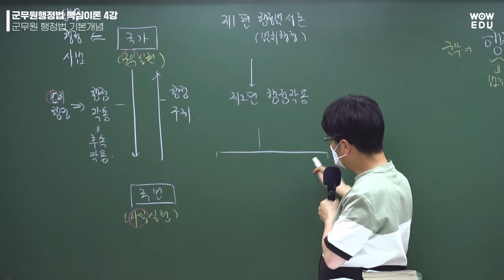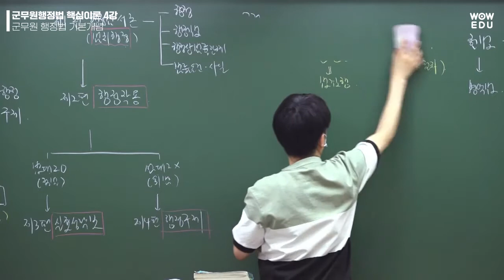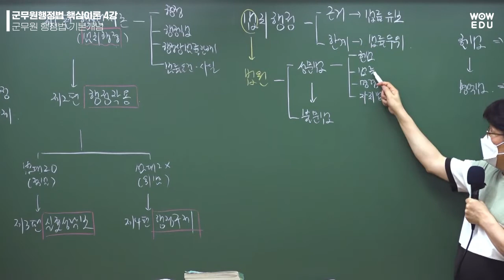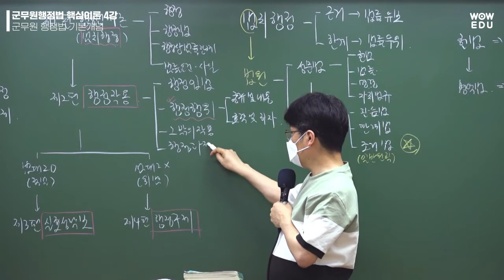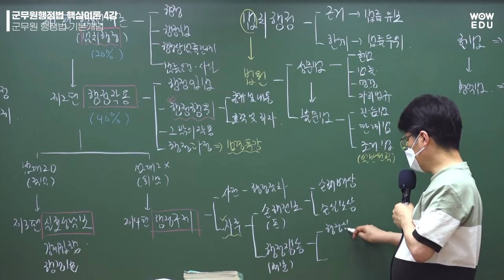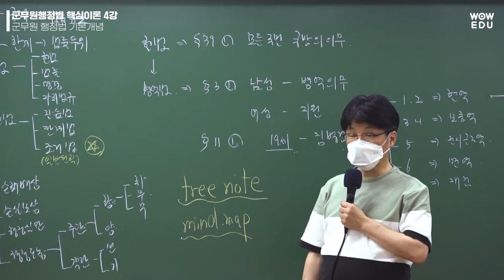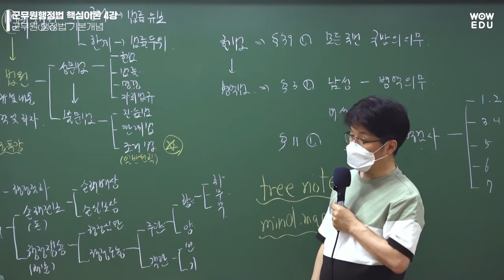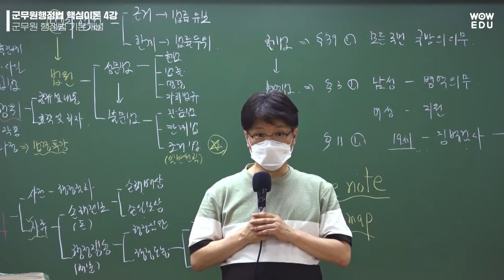22년 군무원행정법 핵심기본이론 5강 - 와우에듀 이영화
방대한 행정법 이론을 군무원 출제비중에 맞춰 압축하여 알려드립니다.
✔ 초시생 분들에겐 행정법 공부방법과 방향을 설정할 수 있는 기회입니다!

📚 22년 행정법 기본이론 강의 개강 및 기본서 출간!